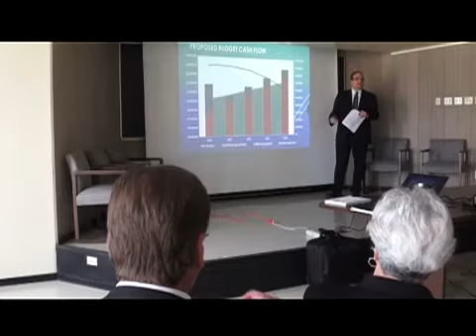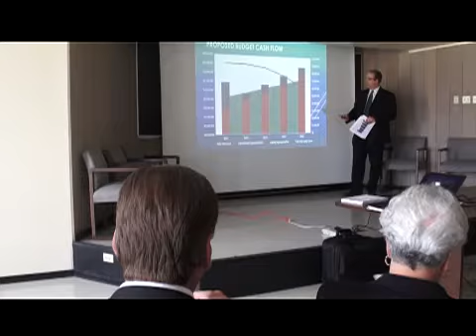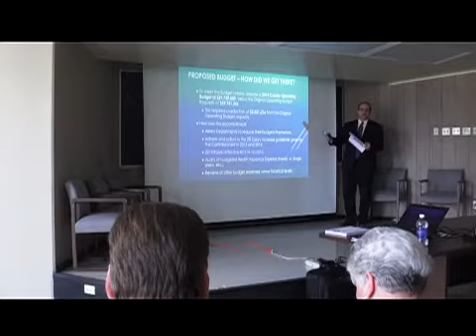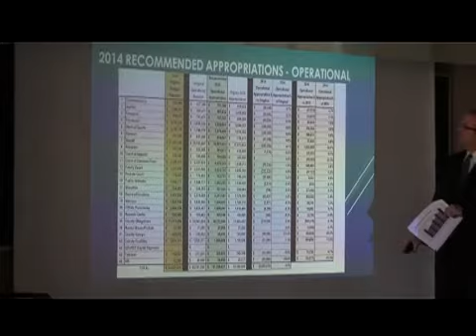VOLUME 5 2014 STARK CO BUDGET PRESENTATION BUDGET DIRECTOR CHRIS NICHOLS